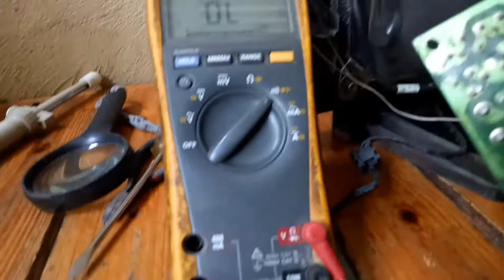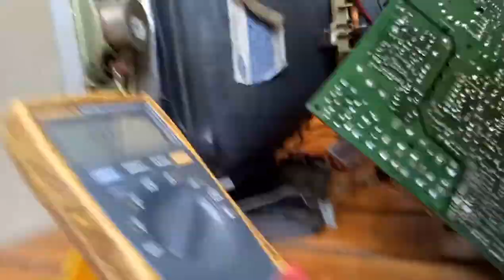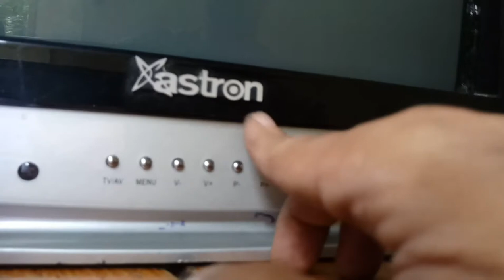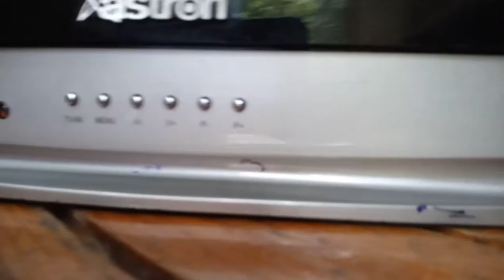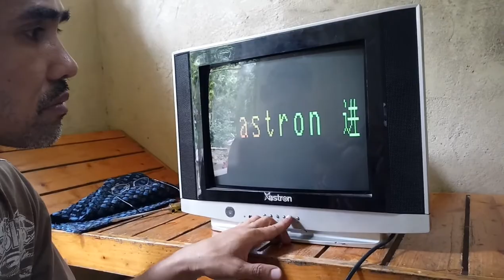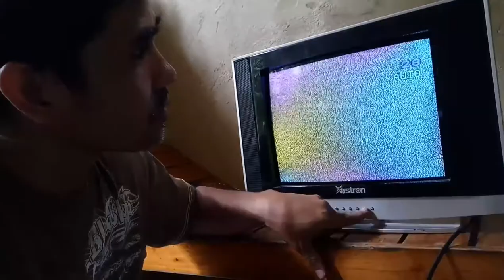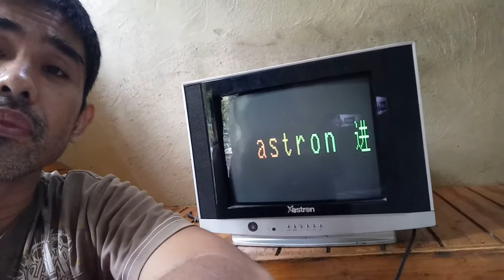Basic TV repair II Beginner Electronics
Basic electronics repair for beginners. Electronics luper repair tv repair Beginner Electronics